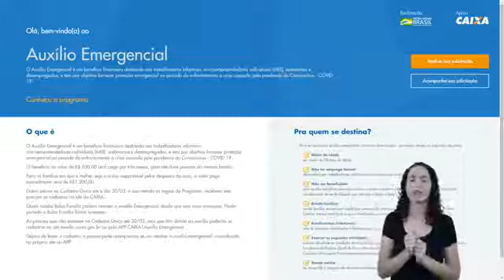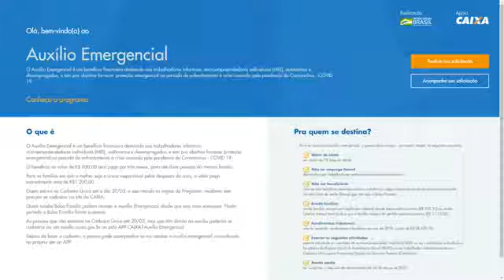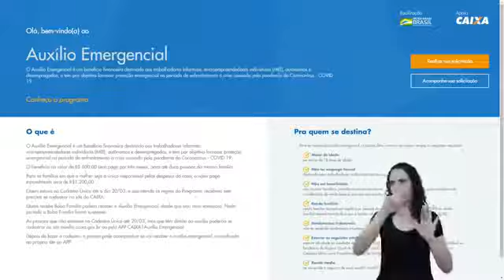Saiba tudo sobre o auxilio emergencial de R$ 600,00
Entrevista com especialistas do assunto sobre,  auxílio emergencial de 600,00 reais